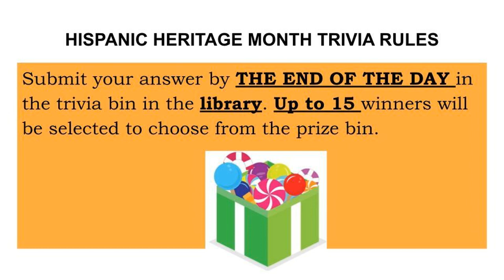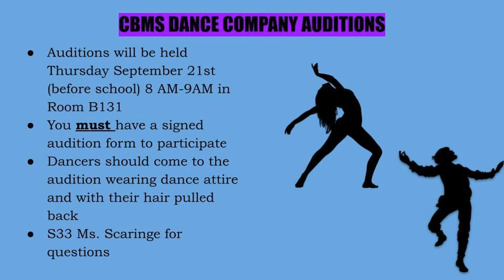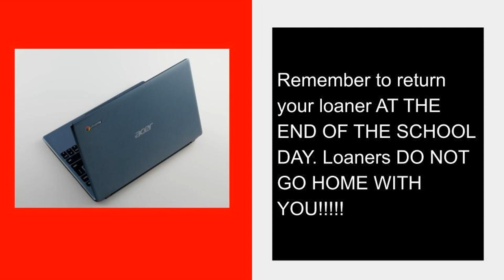September 21 Morning Announcements